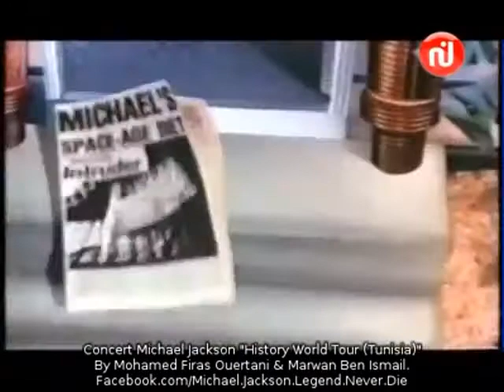Michael Jackson Live - History World Tour (Tunisia) Part 5_12